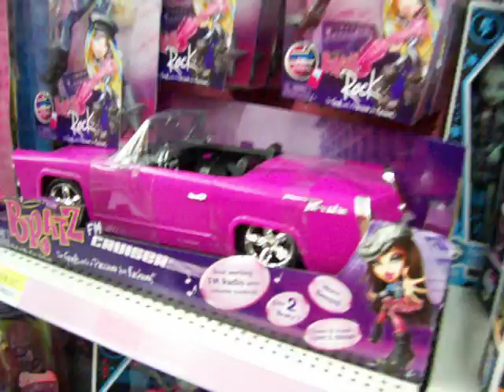Adventure-ish in Walmartt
sorry for the longness of this video and if it is of inconvenience to you, remember if you give us anything to talk about or do, it wont be as boring :) subscribe it and comment? we love you byyee!